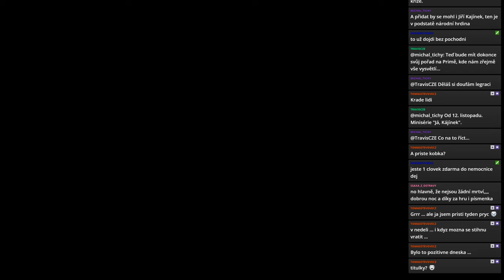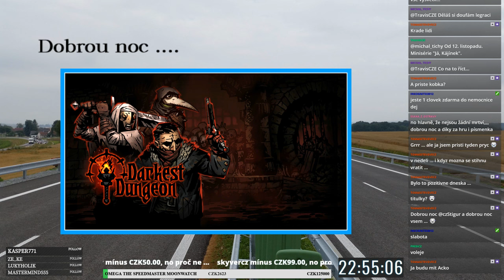Baron? Piece of Cake! a taky příchod Monči na scénu // Darkest Dungeon E12